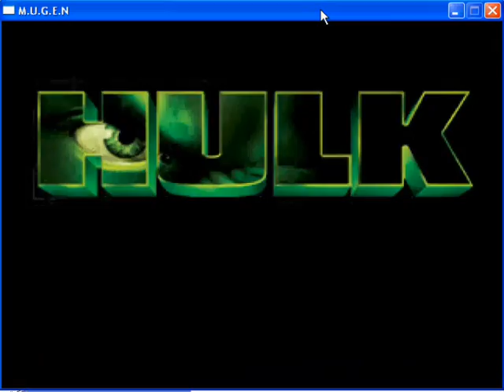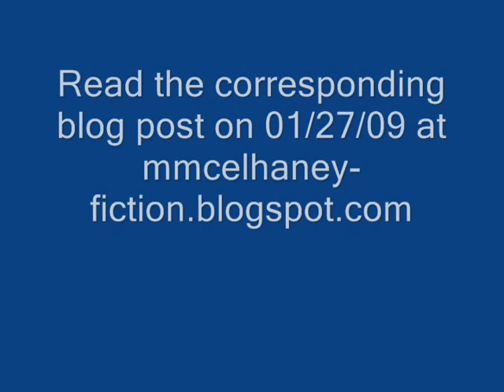Grudge Match - Wolverine Vs Hulk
Video shows Hulk vs Wolverine mugen style. You read the blog post 01-27-09 on mmcelhaney-fiction.blogspot.com